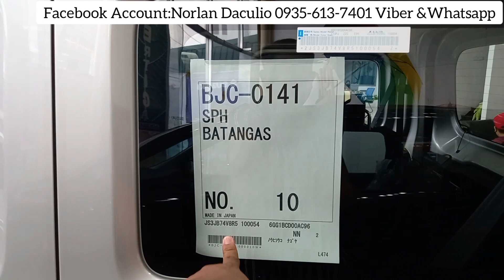[ONHAND] 2023 SUZUKI JIMNY GL COLOR SILKY SILVER